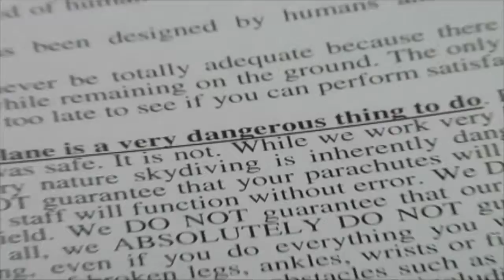Swattik Sarkar's Tandem skydive!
Swattik Sarkar's tandem skydive at Skydive Snohomish!